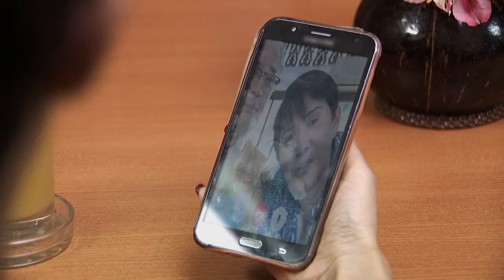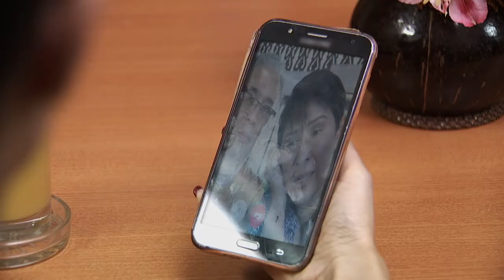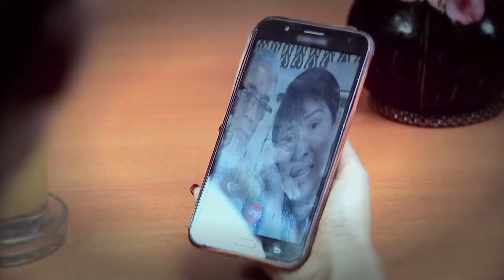My Korean Jagiya: Full Episode 89